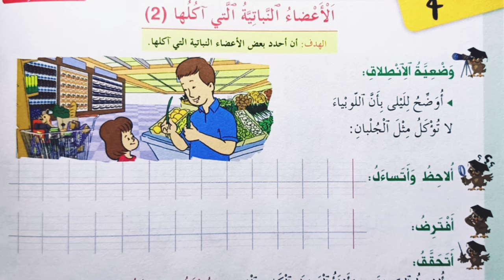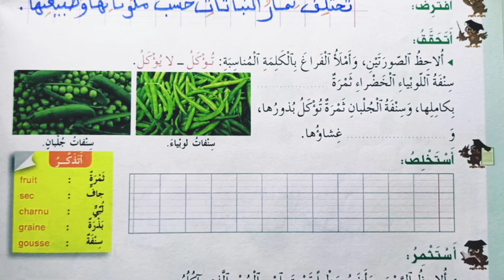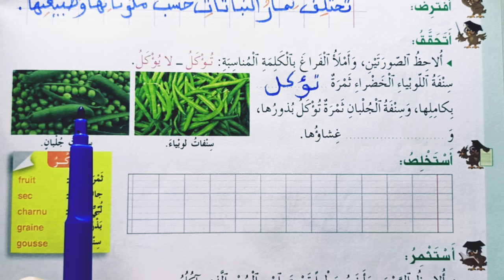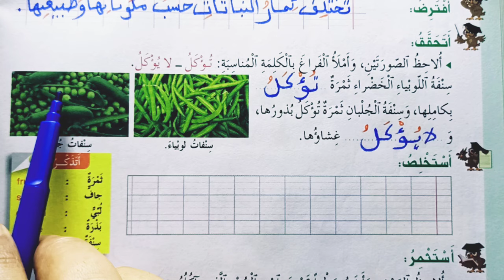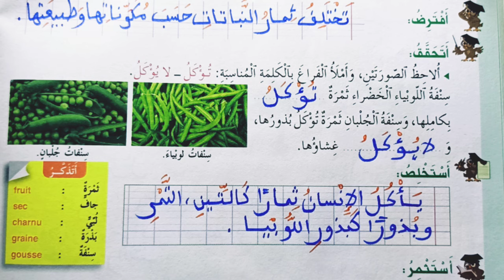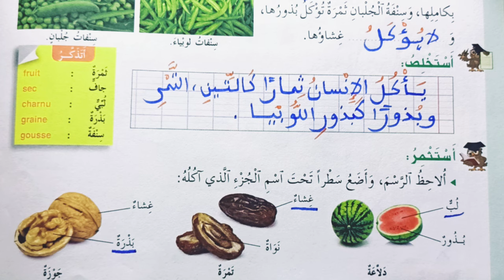الأعضاء النباتية التي آكلها 2 ص50 المختار في النشاط العلمي المستوى الثاني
دروس المختار في النشاط العلمي المستوى الثاني